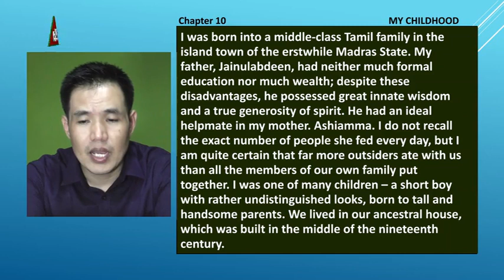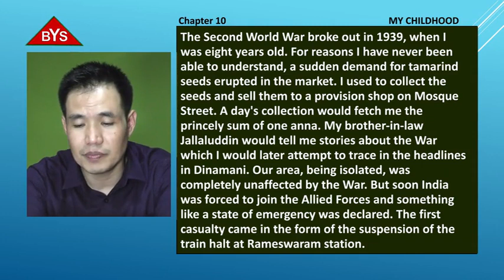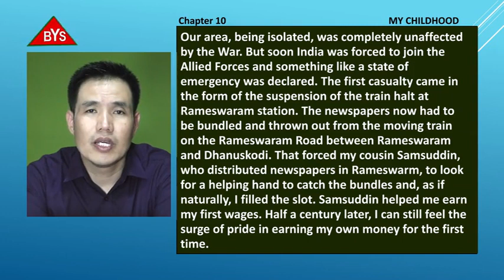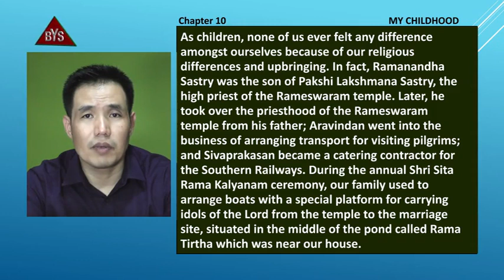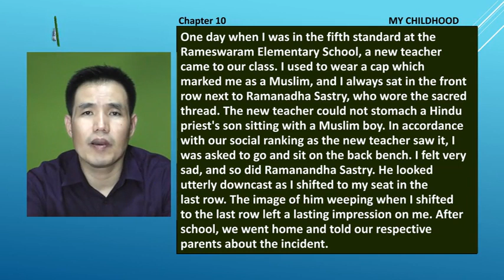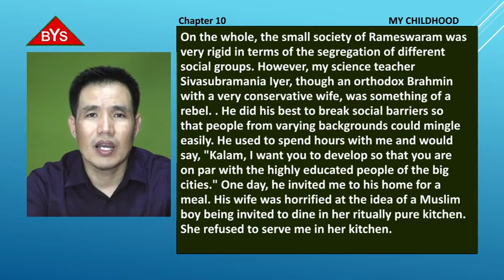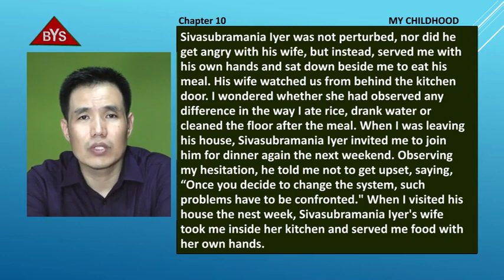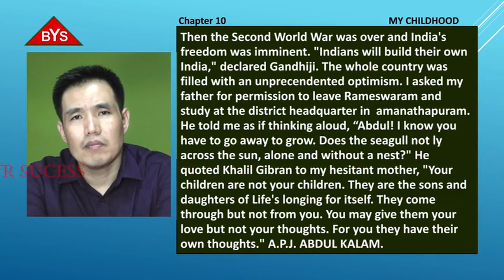CLASS X ENGLISH CH- 10 My Childhood